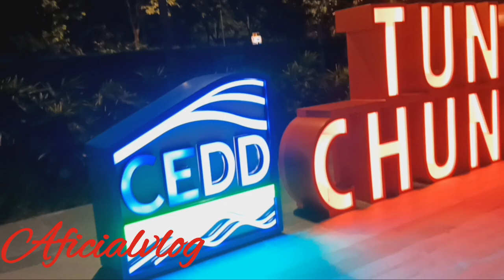PROMENADE IN TUNG Chung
beach promenade